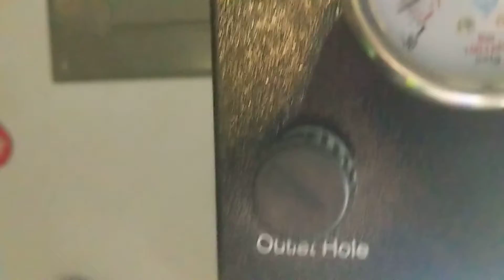BHO vac purge.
Vacuum purge of BHO, 1oz dinafem cheese x 2 oz Critical Mass

(1) “Marijuana has intoxicating effects and may be habit forming and addictive.”;
(2) “Marijuana impairs concentration, coordination, and judgment. Do not operate a vehicle or machinery under its influence.”;
(3) “There are health risks associated with consumption of marijuana.”;
(4) “For use only by adults twenty-one and older. Keep out of the reach of children.”;
(5) “Marijuana should not be used by women who are pregnant or breast feeding.”